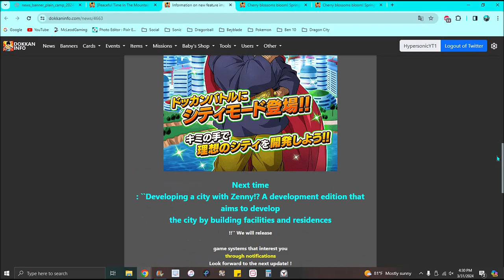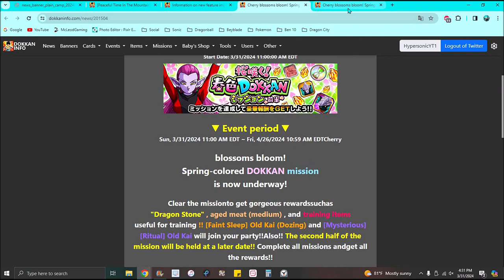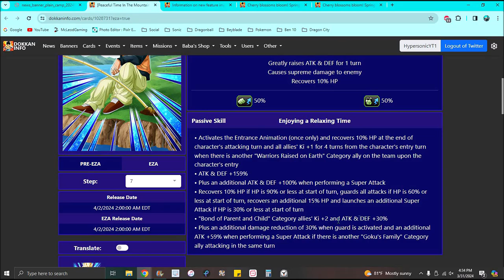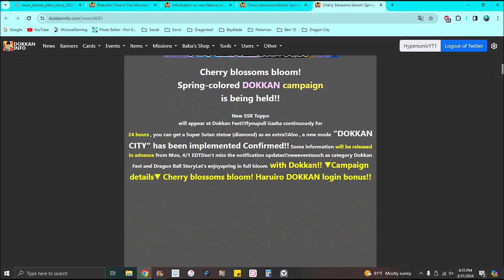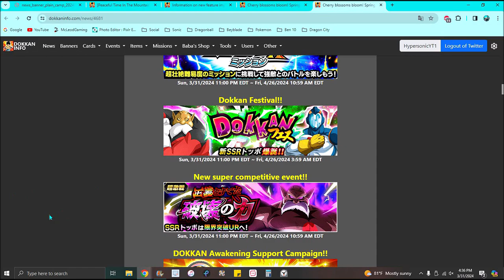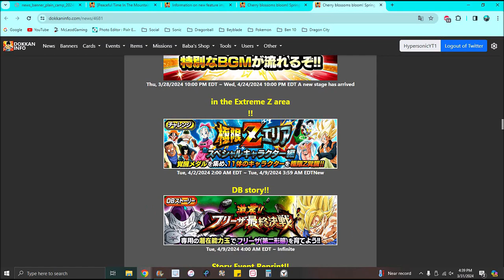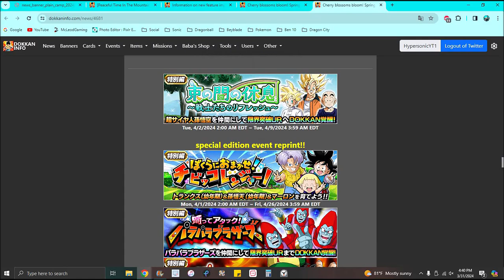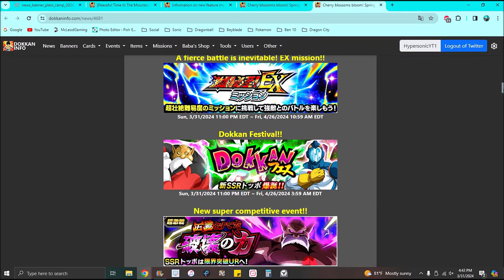NO WHAT!!! ??? NEW JP SPRING 2024 CAMPAIGN NEW UNITS + NEW BANNER + NEW DOKKANFEST DBZ Dokkan Battle